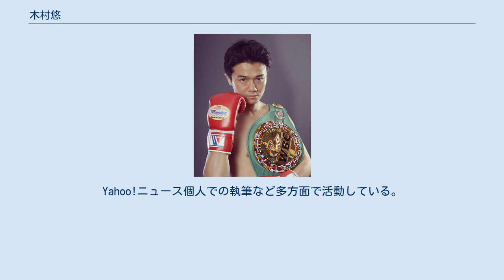木村悠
木村 悠（きむら ゆう、1983年11月23日 - ）は、日本の元プロボクサー。
千葉県千葉市出身。
帝拳ボクシングジム所属。
第37代日本ライトフライ級王者。
元WBC世界ライトフライ級王者。
 中学2年のときにドキュメンタリー番組がきっかけとなりフィットネスジムでボクシングを始める。
 習志野高校でボクシング部に所属し、インターハイ3位・国体2位の成績を残す。
1年後輩に粟生隆寛がいる。
 法政大学進学後、1年次で全日本選手権ライトフライ級優勝を果たす。
 大学在学中より帝拳にスパーリングなどで出稽古をしており、卒業後に入門。
 2006年10月7日、後楽園ホールで6回戦デビューを2回TKO勝利。
 デビュー5戦4勝1分後、2008年6月21日、小野心（ワタナベ）に5回負傷判定負け、6戦目でプロ初黒星。
 その後、「自分を芯から変えたい」と商社に就職。
 2010年3月29日、小山健太（とよはし櫻）を判定で降し再起。
 2011年、最強後楽園にエントリー。
決勝まで進むが、10月15日の決勝で田口良一（ワタナベ）に6回TKO負け。
プロ初のKO負けで連勝も5でストップ。
 2012年6月2日、元木謙太（レパード玉熊）を判定で退け再起。
 2013年1月12日、土生拓郎（折尾）を5回TKOで降し、デビュー戦以来のKO勝利。
 2013年7月6日、福原辰弥（本田フィットネス）に判定で勝利。
 2014年2月1日、井上尚弥（大橋）の返上による日本ライトフライ級王座決定戦として日本ライトフライ級2位の堀川謙一（SFマキ）と対戦、2-1の判定で制して初のタイトル獲得。
 2014年6月7日、日本ライトフライ級3位の知念勇樹（琉球）と対戦3-0の判定勝ちを収め初防衛に成功した。
 2014年11月1日、日本ライトフライ級11位の油田京士（エディタウンゼント）と対戦し、7回1分50秒3-0（3者共69-64）の負傷判定勝ちを収め2度目の防衛に成功した。
 2015年4月4日、日本ライトフライ級5位の山口隼人（TEAM10COUNT）と対戦し、8回2分49秒TKO勝ちを収め3度目の防衛に成功した。
 2015年6月20日、日本ライトフライ級王座を返上した。
 2015年11月28日、宮城県仙台市のゼビオアリーナ仙台でWBC世界ライトフライ級王者のペドロ・ゲバラ（メキシコ）と対戦し12回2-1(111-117、2者が115-113)の判定勝ちで初挑戦ながら王座獲得に成功した。
 2016年3月4日、島津アリーナ京都でWBC世界ライトフライ級6位でWBCラテンアメリカフライ級王者ガニガン・ロペス（メキシコ）と対戦したが、相手の手数の多さで押され12回0-2（114-114、110-118、110-119）の判定負けで初防衛に失敗し王座から陥落した。
 2016年4月5日、現役引退を表明した。
 引退後は、解説やコラム執筆、講演活動や社員研修。
オンラインジム（オンラインサロン）の運営。
Yahoo!ニュース個人での執筆など多方面で活動している。